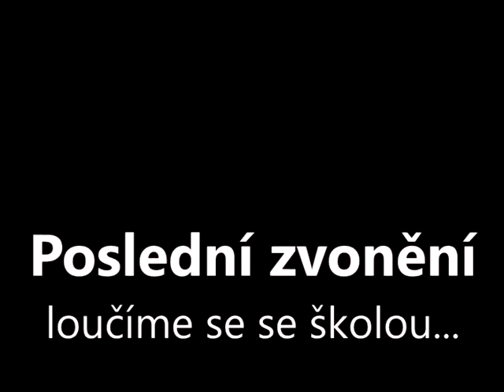Poslední zvonění - 27.6.1997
Loučení se se školou.